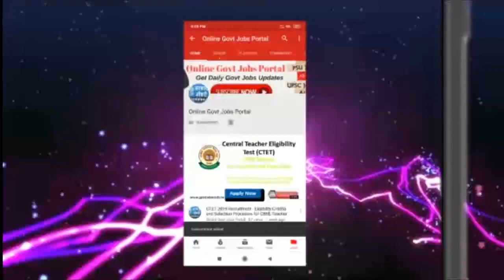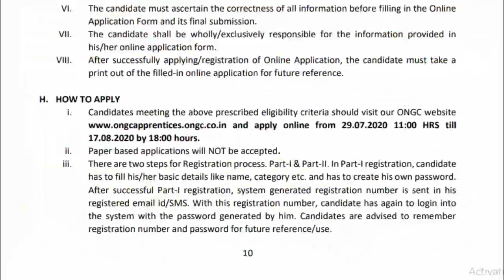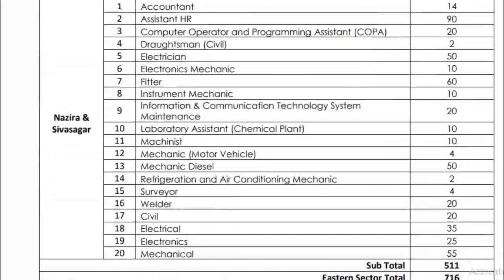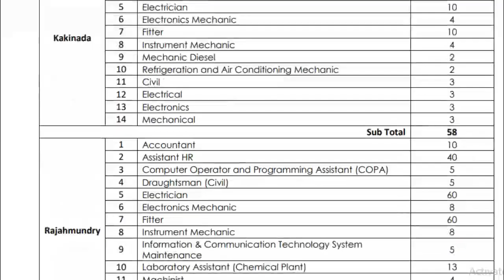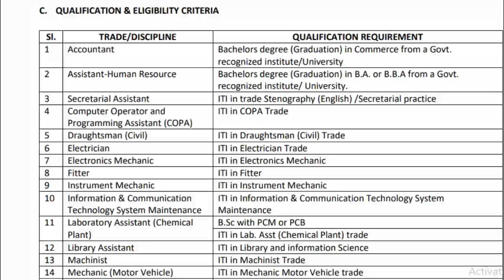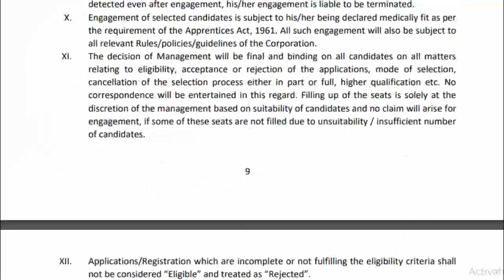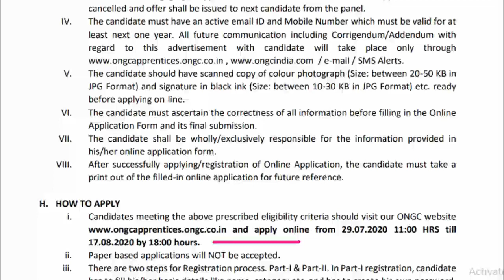ONGC ITI Trade and Technician Apprentice Recruitment 2020 For 4182 Post ITI and Diploma All India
ONGC Recruitment 2020: Oil and Natural Gas Corporation Limited (ONGC) is hiring candidates for recruitment to the post of various posts of apprentices in different trade/departments. All interested and eligible candidates can apply to the posts through the online mode at ongcapprentices.ongc.co.in. The direct link of application is given below. Candidates can apply to the posts by following the instructions given in the article.